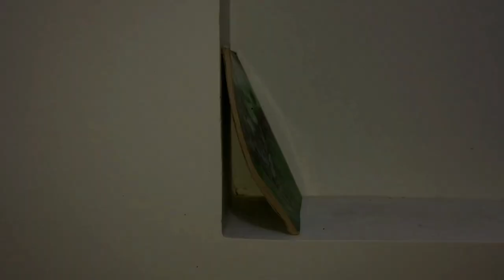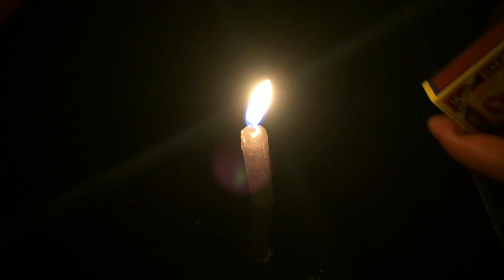THE PAINTING - Don’t Be Afraid | Short Film 2020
“ What the mind doesn’t understand, it worships or fears .”

Summary of the Film:

A painter paints an beautiful art in which he thinks it’s haunting him. He gets numerous dreams that someone wants to kill him so at last he decides to burn the Painting.

Moral : Our own thoughts and mindset lead us to different problems ...

Shot and edited on iphone 5s

Shreyas Gunagi & Sambram Gunagi

Hope you enjoy the Film and please do support 😊😊😊